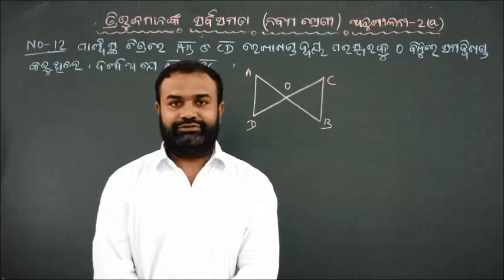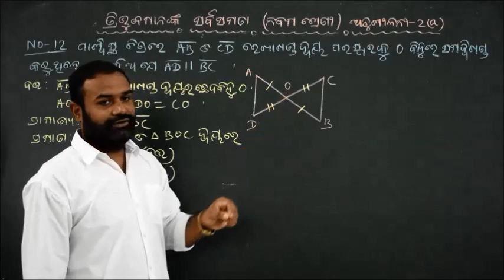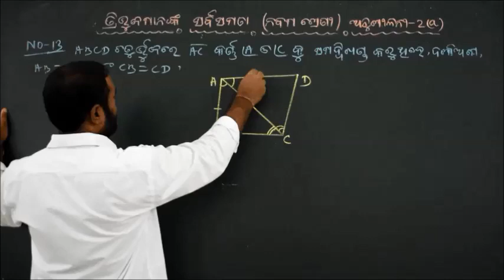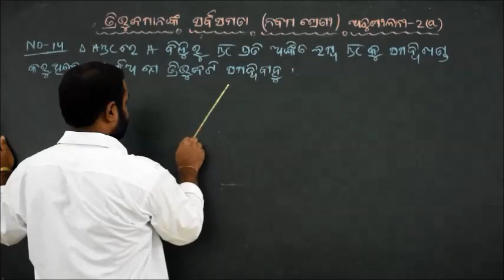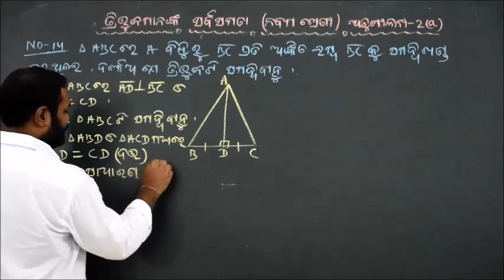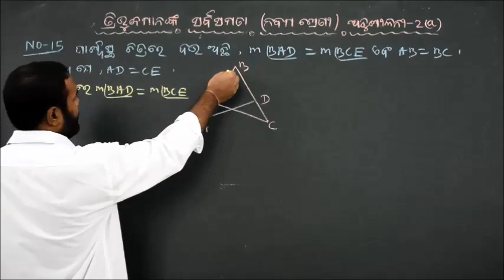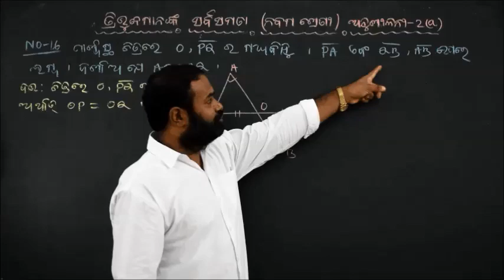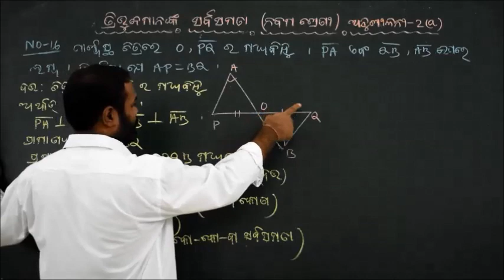Congruence of Triangle(ତ୍ରିଭୁଜମାନଙ୍କ ସର୍ବସମତା) Class-9 Mathematics Part-6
Exercise-2(a), No- 12, 13, 14, 15 & 16